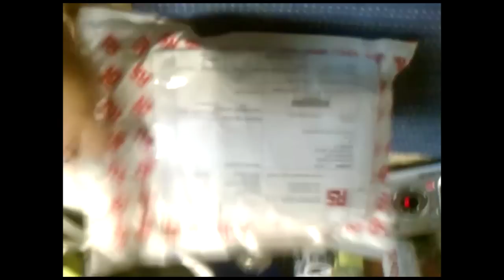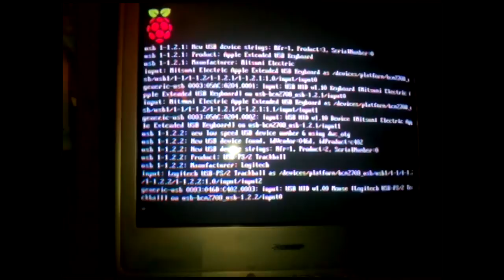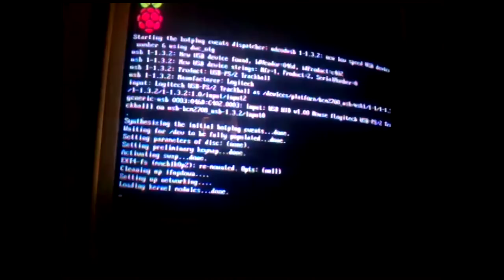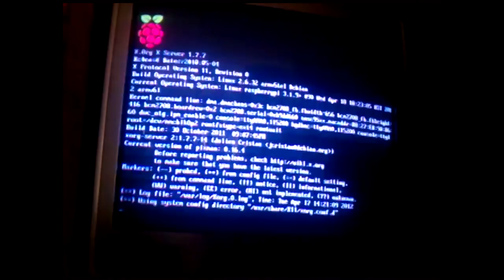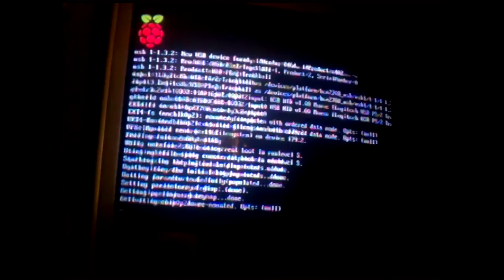Raspberry Pi Arives/First boot take 1&2&3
My RPi arrived. So now just to boot it up... When you buy and SD card for your Pi check for compatibility. My 16gb card didn't work, so the first 2 attempts to boot FAIL. 3 was successful with a spare 2gb card.

I all so had problems with the old mac usb keyboard, i was a bought to HulK SMASH IT! So I will wait for the Mail to arrive with the compatible SD card and the new wireless keyboard/touch pad.

Next is The GHPSDR3 !